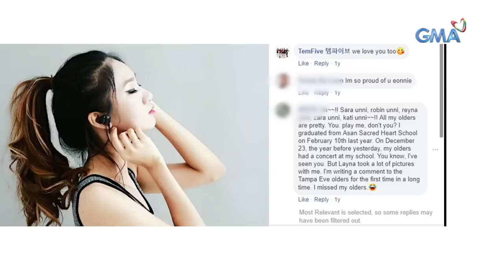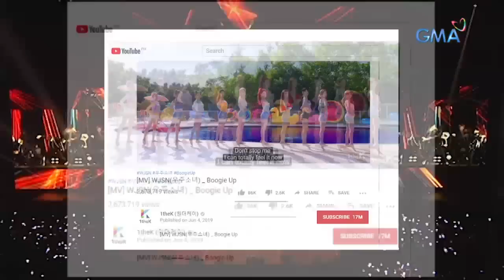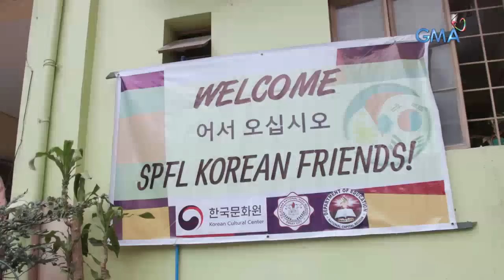I-Witness: 'Pinoy K-Pop,' dokumentaryo ni Sandra Aguinaldo | Full Episode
Aired (August 17, 2019): From K-Pop fans to Pinoy K-Pop idols? Bukod sa mga Pinoy na gumagawa ng dance covers, alam n’yo ba na may all-Filipina K-Pop group na nag-debut sa South Korea? May isa ring boy group na nagte-train sa ilalim ng isang Korean entertainment company! Kilalanin sila sa video na ito!

Watch full episodes of 'I-Witness' every Saturday at 11 PM on GMA Network. These award-winning documentaries are presented by the most trusted and acclaimed broadcasters in the country: Sandra Aguinaldo, Atom Araullo, Kara David, and Howie Severino.

Para sa iba pang detalye, bisitahin lamang ang link na ito